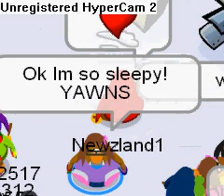ClubPenguin SongLOVESyou's Nine O' Clock Boredness